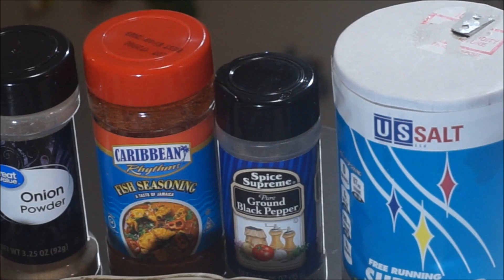GINORMOUS MEGA BUTTER GARLIC SHRIMP & JAMAICAN SLICE SNAPPER FISH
Hello GOOOOOOOOODIES

HERE WITH ANOTHER REQUESTED FISH & MEGA SHRIMP RECIPE
IT WAS FAST EASY AND SIMPLE TO MAKE
30 MINS MEAL IN MY JAMAICAN KITCHEN

THIS GINORMOUS MEGA BUTTER GARLIC SHRIMP & JAMAICAN SLICE SNAPPER FISH RECIPE IS GREAT FOR ANY DAY OF THE WEEK, PLEASE GIVE IT A TRY AND LET ME KNOW HOW YOU LIKE IT

SHARE WITH FRIENDS AND FAMILY AND THANK YOU FOR ALL THE LOVE AND SUPPORT XOXOOX

MUSIC
YIUTUBE LIBRARY

{ MORE HOW TO -JAMAICAN FOOD}

WHAT YOU WILL NEED FOR THIS RECIPE
4 slice large snapper fish
2 pounds extra large mega shrimp
1 tbsp seafood seasoning
1 tsp salt
2 tbsp fresh garlic
1 tsp garlic powder
i tsp onion
1 stick butter
1 tsp black pepper
1/2 tsp vinegar
1 tbsp corn starch
1/2 cup pineapple juice
1 tbsp lemon juice
1/2 cup sweet chili sauce
EVO(AS NEEDED)
fresh parsley